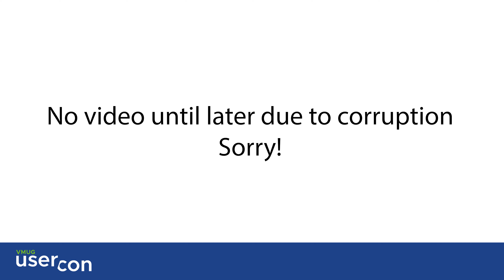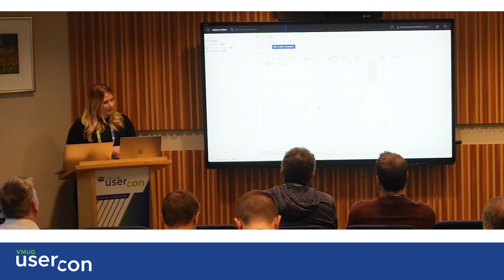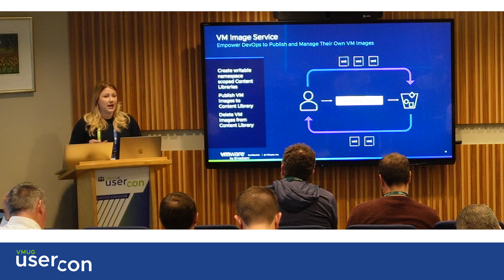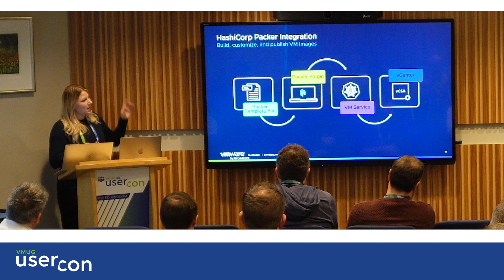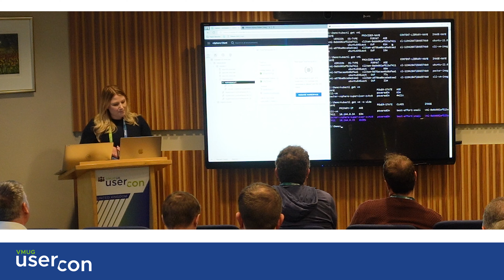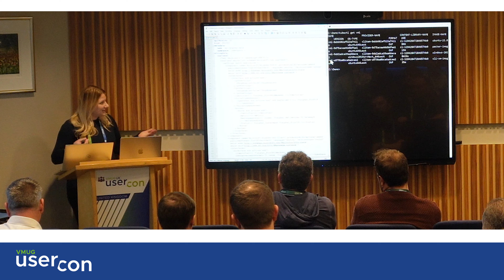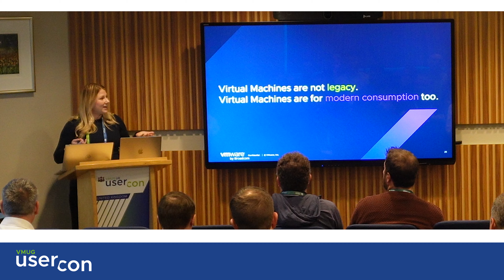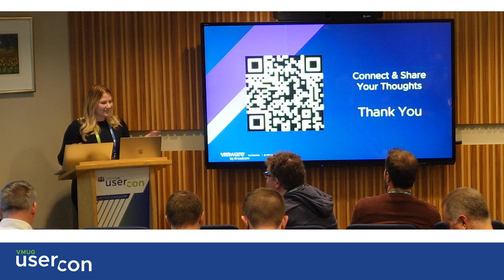Beyond Containers: Demystifying VM Service in Kubernetes Kat Brookfield